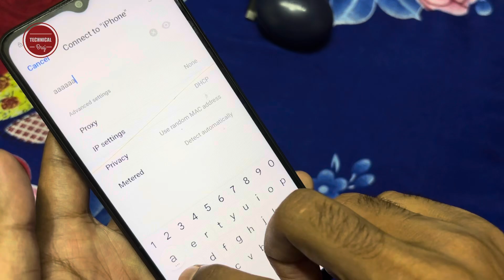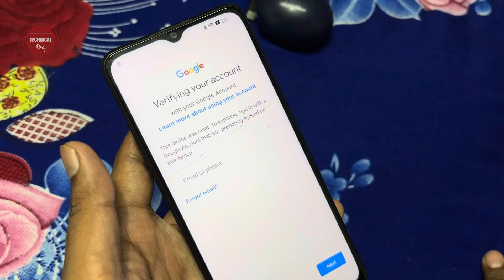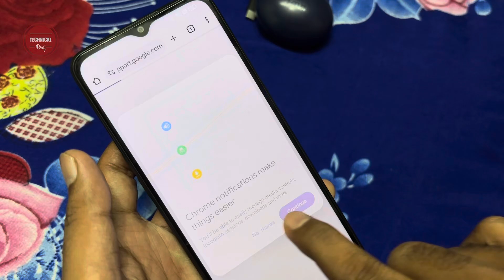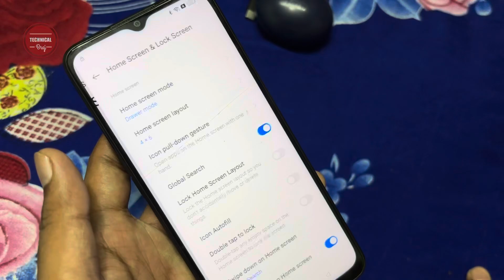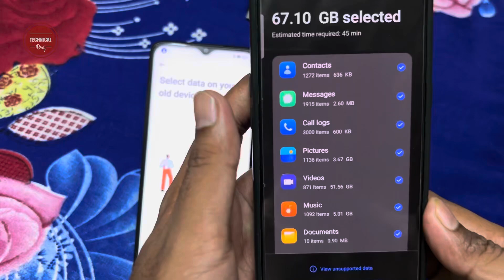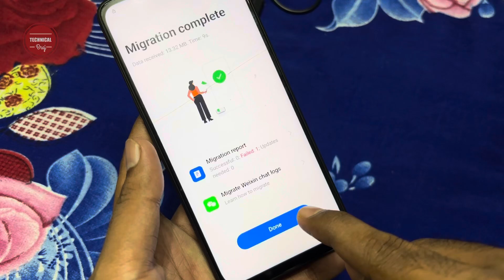Oppo A78 5G FRP Bypass Android 14 Update | Oppo A78 (CPH2495) FRP/Google Account Bypass Without Pc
Oppo A78 5G FRP Bypass Android 14 Update | Oppo A78 (CPH2495) FRP/Google Account Bypass Without Pc | Technical Braj

Hello Dosto Namskar Apko apne Technical Braj YouTube channel par apka swagat hai, Dosto Agar aap bhi Oppo a78 5g phone Use karte hai. Aur aap isko Hard Reset kie hai. Aur aap se Purana. Wala Gmail ID aur Password Mang raha hai to aap Apna Oppo a78 5g phone ko Google Account Frp lock ko kaise Tod Sakte hai yahi bataya hu, Agar apko Oppo a78 5g Phone me Frp Bypass Karne nhi aa raha hai to yah video dekhie, Agar apko Frp Bypass karne me Koi Problem Aa Raha hai to aap niche Comment jarur kre.

1) Oppo A78 5G FRP Bypass Android 14 Update.
2) Oppo (CPH2495) Google Account Bypass Without Pc.
3) oppo a78 frp bypass android 13.
4) Oppo A78 5G FRP Bypass Android 13.
5) oppo a78 5g gmail account remove.
6) oppo a78 5g Google Account frp bypass.
7) oppo a78 5g frp remove without pc.
8) oppo cph2495 google account bypass.
9) frp lock oppo a78 5g
10) oppo a78 5g frp lock remove.